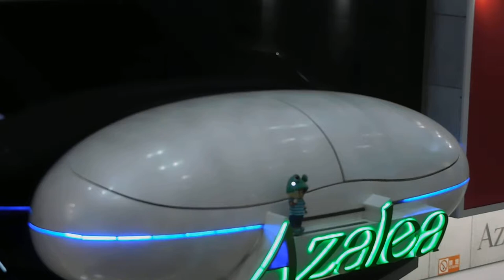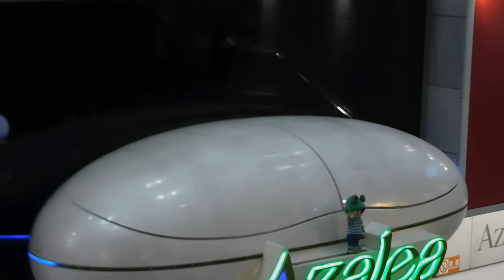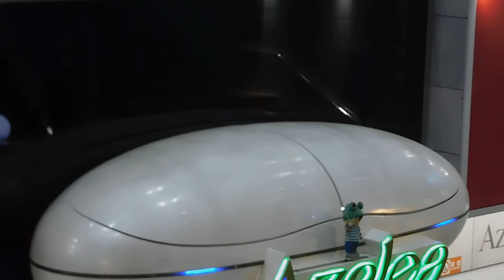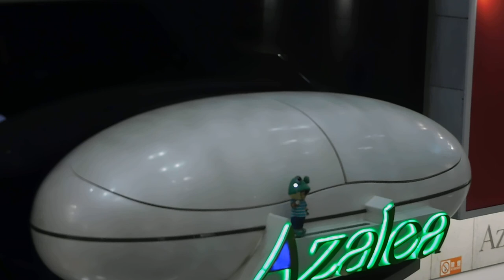DSCN6901アゼリア川崎20180108からくり時計